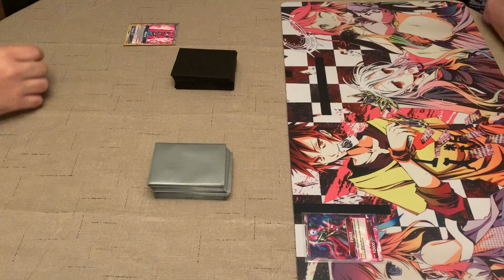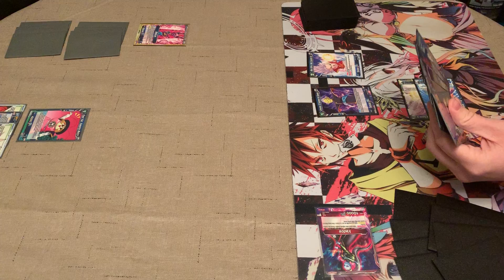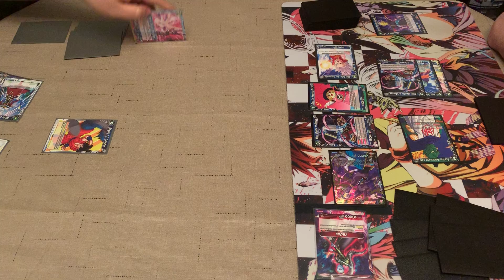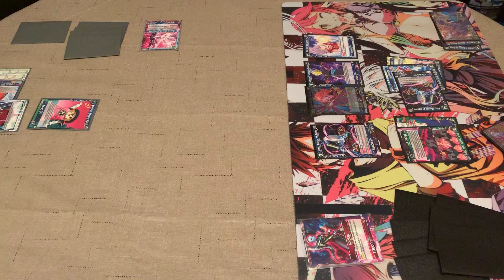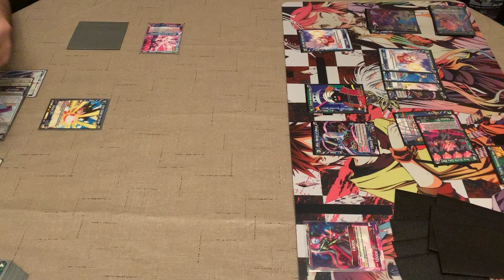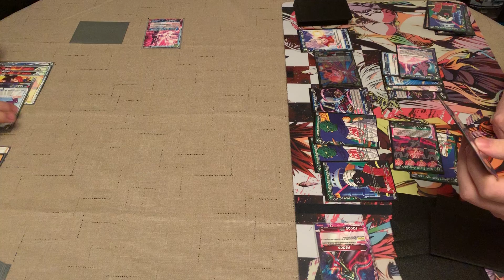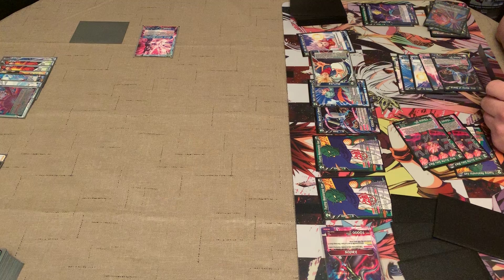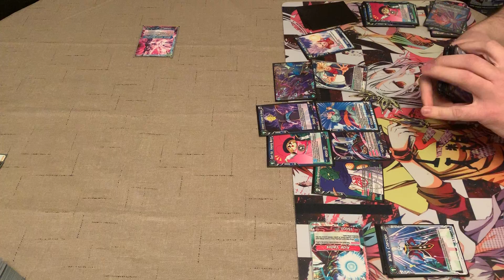Beerus vs Vados - Round 2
Hello everyone, Charge Phase here again!

As the battle between Beerus, The God of Destruction, and Vados, Angel of Universe 6, rages on, the two separate for a small breathing session and gear up for round 2.

Though the God seemed to be in the offense, Vados seemed barely phased at all. A small vein of anger appears on Beerus's forehead before he rises to meet his training partner once more. As the two, out of this world competitors meet once again, will Beerus stand tall? Or will Vados show the true gap in their power and put the God in his place?